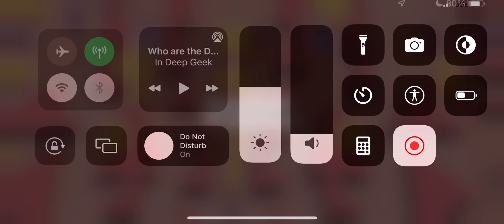August 8, 2022